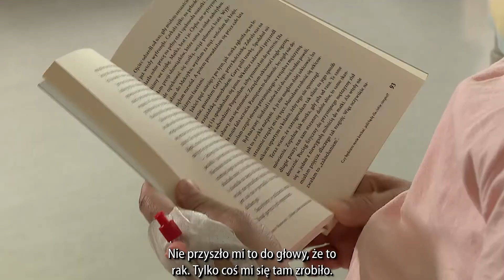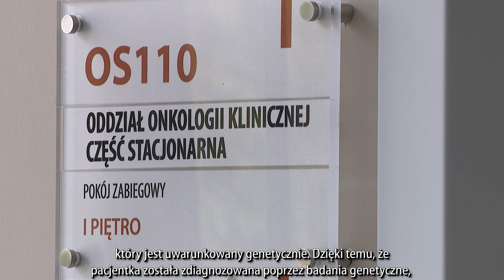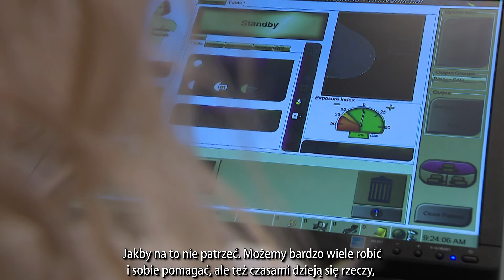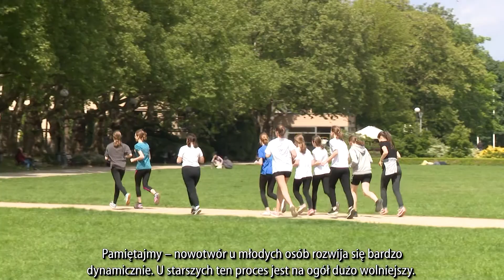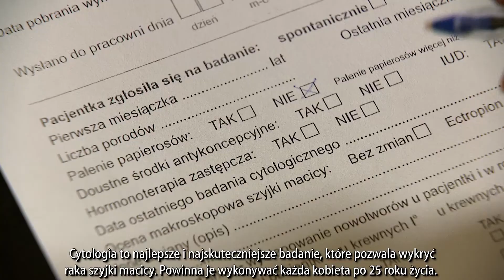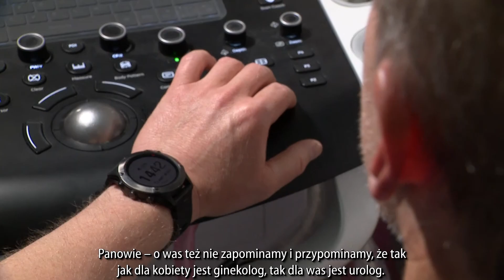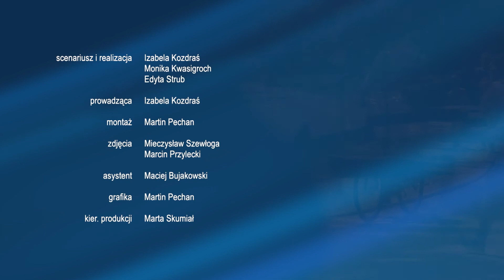Onkoczujni odc. 7 - 2022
Rak dotyka coraz młodszych pacjentów. W programie przypominamy o znaczeniu podstawowych badań profilaktycznych. Ale o zdrowiu trzeba rozmawiać znacznie wcześniej. Jak rozmawiać z młodymi ludźmi o zdrowiu? Jak tłumaczyć im szkodliwość używek i złej diety? Jak tłumaczyć, że profilaktykę nowotworową należy zacząć bardzo wcześnie?